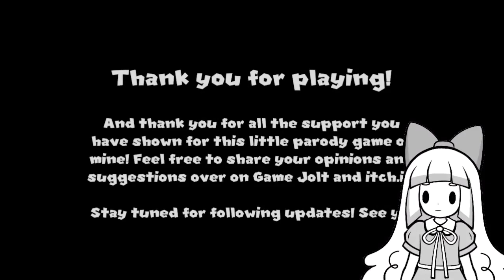This is what happens if Mario never saves Peach from Bowser!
Play Yourself